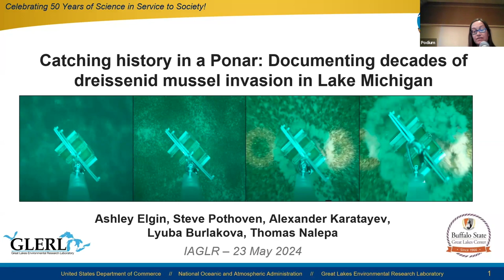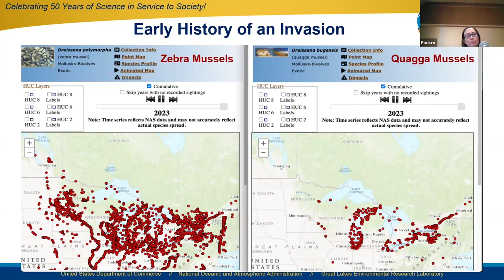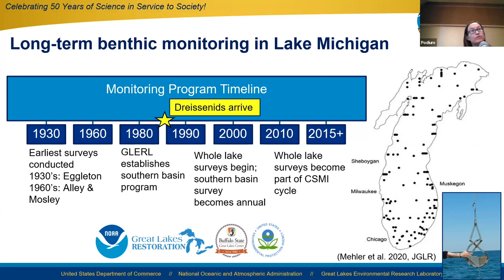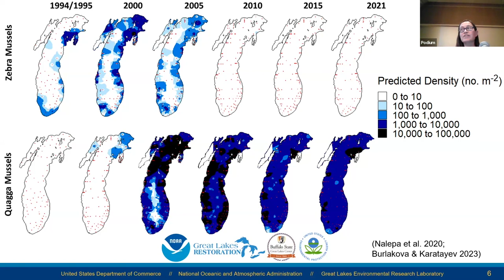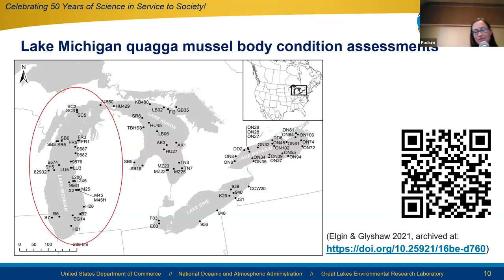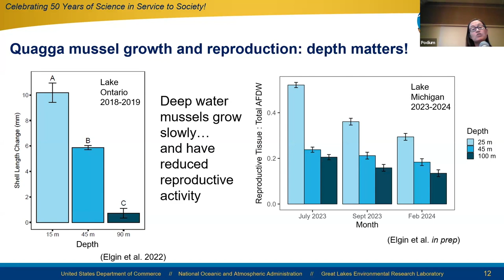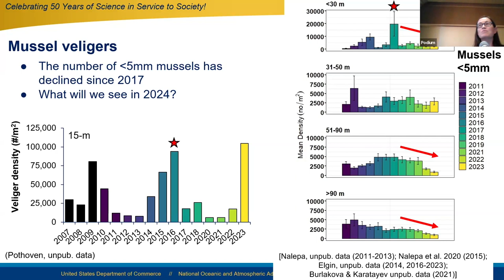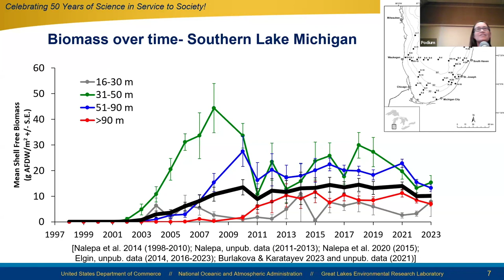Ashley Elgin - GLERL 50th IAGLR Presentation - May 23, 2024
Talk title: Catching history in a Ponar: Documenting decades of dreissenid mussel invasion in Lake Michigan